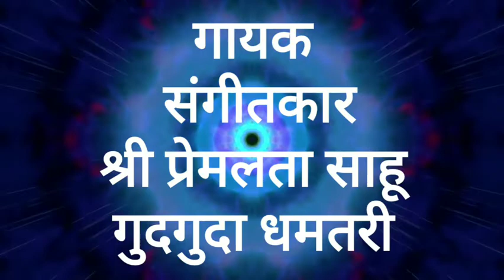तिन्हहि सोहाइ न अवध बधावा।(अयोध्या काण्ड) Shri ram Katha satsang,chair ram sahu,श्री चैतराम साहू,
तिन्हहि सोहाइ न अवध बधावा। पंक्ति पर गंभीर विचार, श्री चैतराम साहू, छावनी दुर्ग